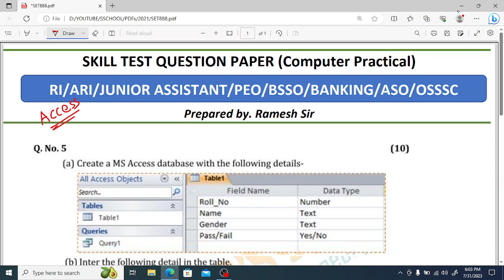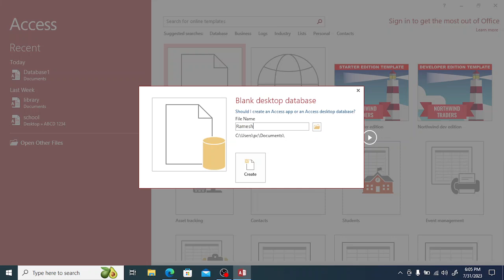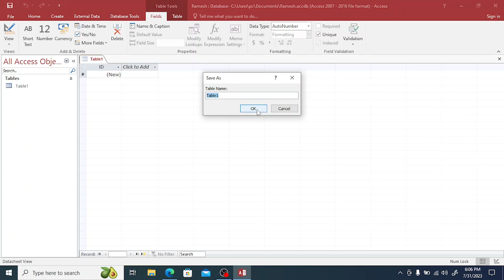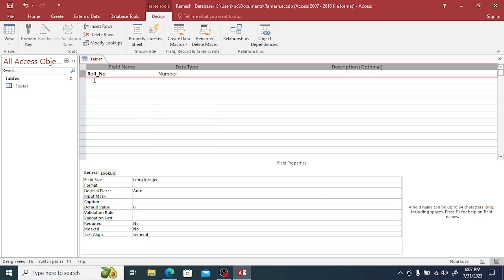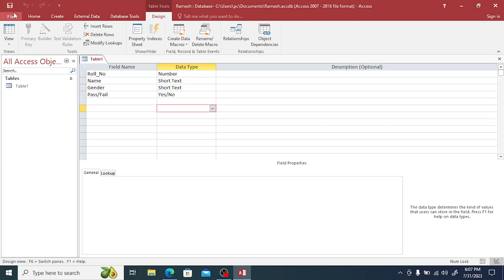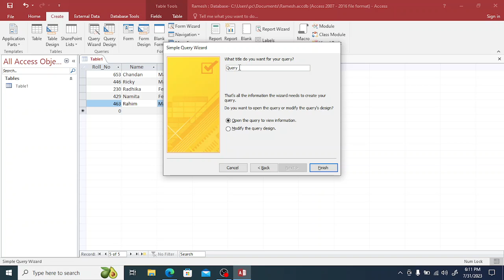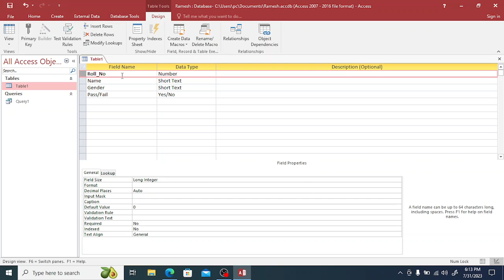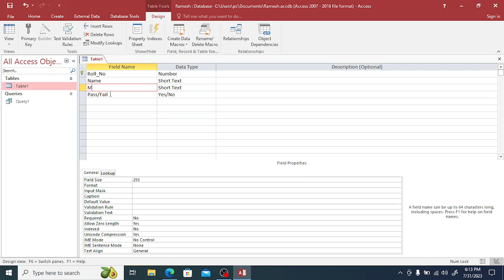MS Access question osssc | Computer Skill Test for PEO Exam 2023 Odisha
MS Access question osssc | Computer Skill Test for PEO Exam 2023 Odisha Download Osssc skill test Question paper for Peo Exam 2023 and practice odisha peo computer practical exam easily.